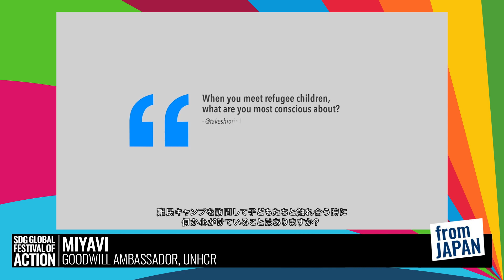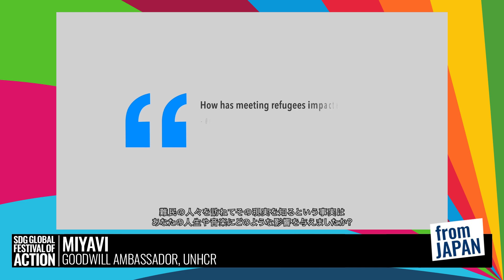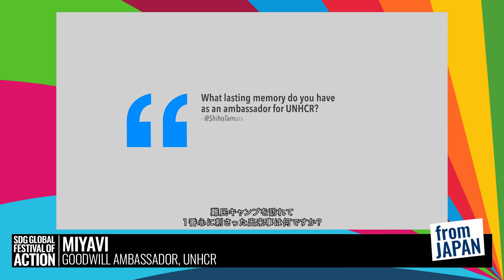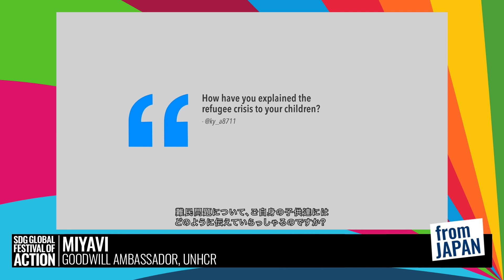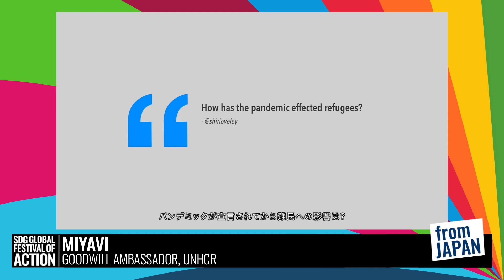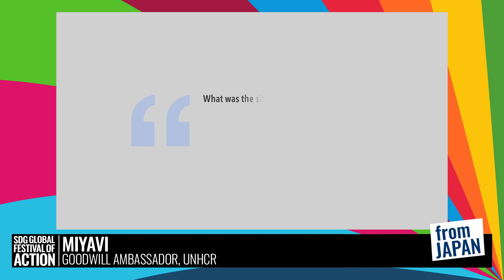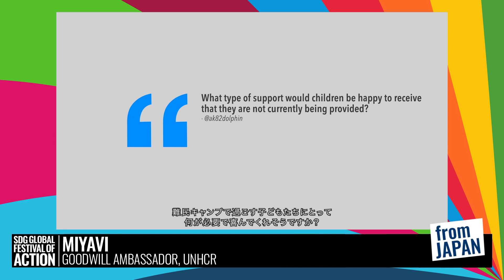Lightning Talk: Talk By UNHCR Goodwill Ambassador Miyavi | UNHCR親善大使 MIYAVIによるトーク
From Lebanon, Thailand, Bangladesh, Kenya to Colombia, join MIYAVI’s reflections with the people he met. They were people who were forced to flee their homes due to conflict, persecution and violence.

これまでレバノン、タイ、バングラデシュ、ケニア、コロンビアでMIYAVIが出会った人々との思い出など、難民支援の現場を振り返りつつ、ファンの皆さんからの質問にお答えします。

Speaker:

Miyavi
UNHCR Goodwill Ambassador, UNHCR